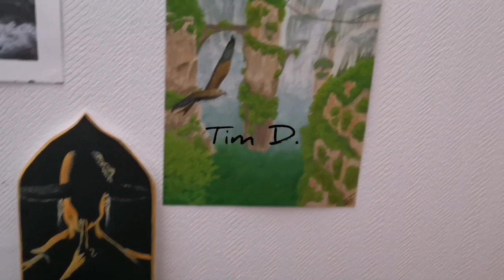Défi grand format !! 24 tableaux en 1 🎨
Je me lance dans un défi d'ampleur : réaliser un grand format composé de 24 petits tableaux !! 💪

En reprenant un principe peu connu de la photo, je vais faire une mosaïque de peintures de paysage pour construire un grand portrait.

J'espère que ce défi vous plaira et qu'il vous donnera envie de vous remettre à la peinture ou au dessin 😍

À bientôt pour le premier paysage!! 👋

Pour recevoir la mind map sur le choix de modèle photo en cadeau inscrivez-vous

Pour avoir des infos en avant-première et des exclus dessin et peinture c'est sur TikTok